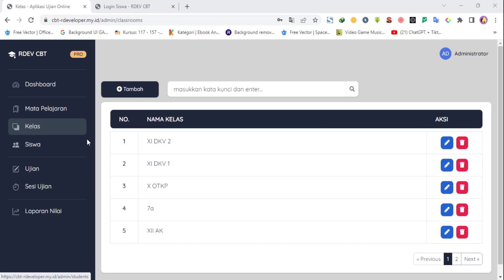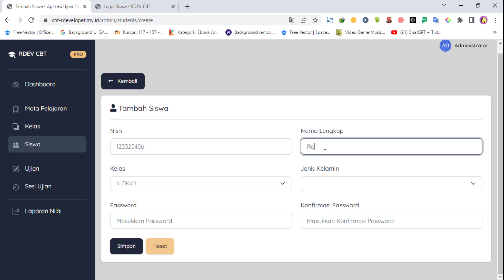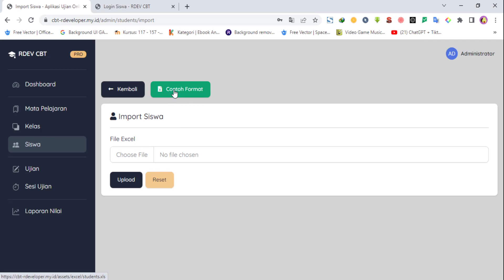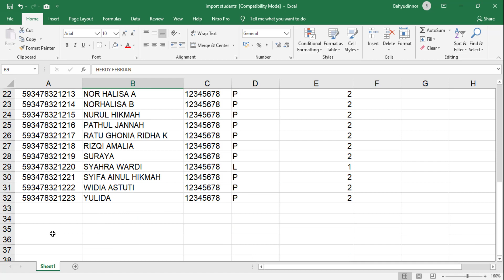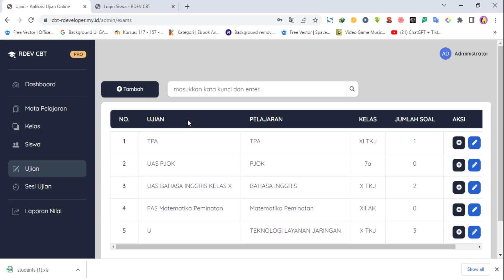tutorcb3 - Cara Import Data Ujian Siswa Secara Manual dan Otomatis di Aplikasi CBT Ujian Sekolah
⚠️WarningThis Video was Property & Copyright by Bahyudin Nor